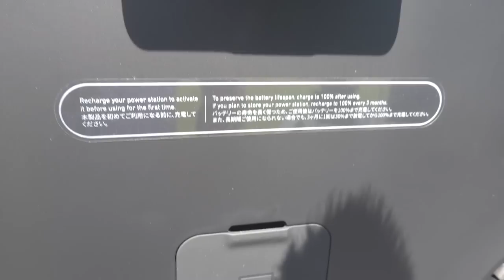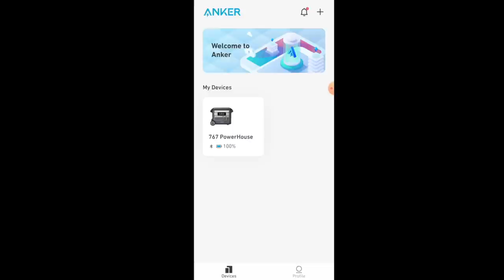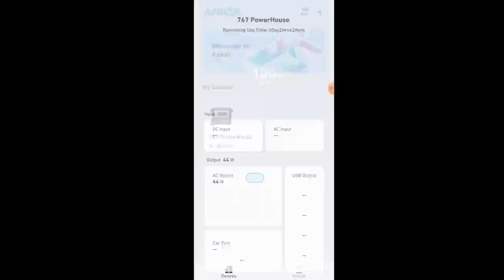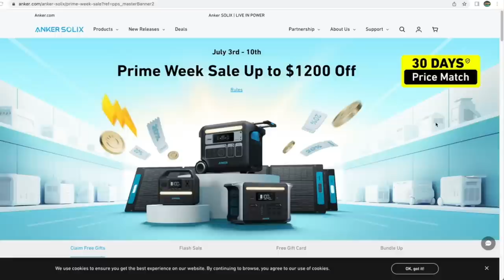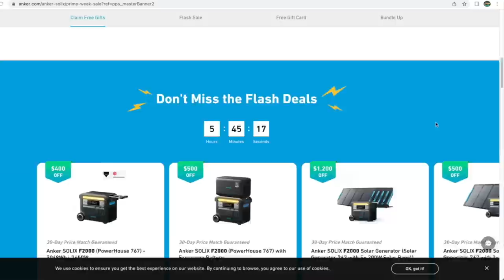REUNITING WITH THE ORPHANED BABY GOAT DARREL!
Up to $1200 off for Prime Week Sale with 30 days price match for Anker SOLIX most wanted items, you can also get free gifts like Anker MagGo and Anker 737 Power Bank or $100 Amazon Gift Card link